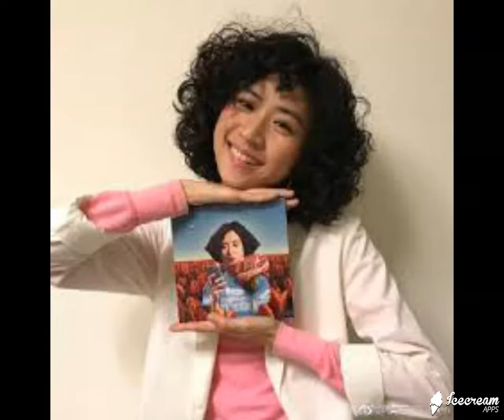九頭身日奈(9m88) - JW Classic Ver.2 mix